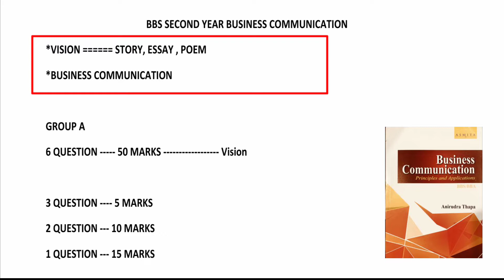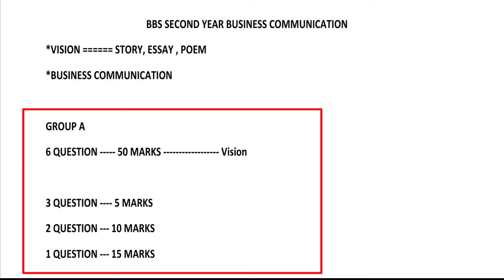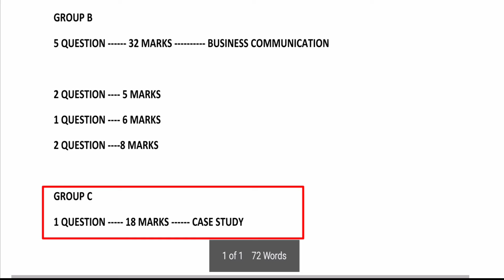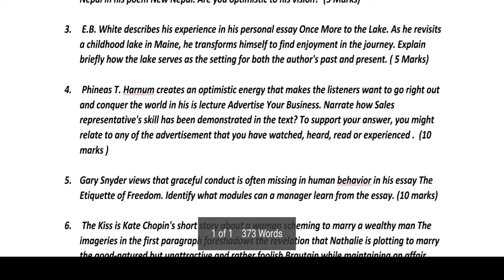BBS second year Business communication Model question 2022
BBS second year Business communication Model question